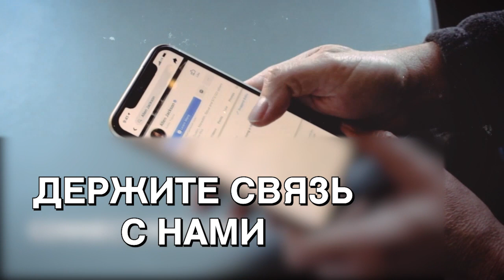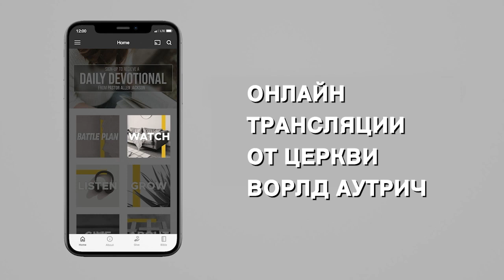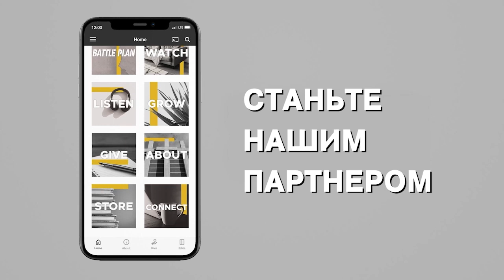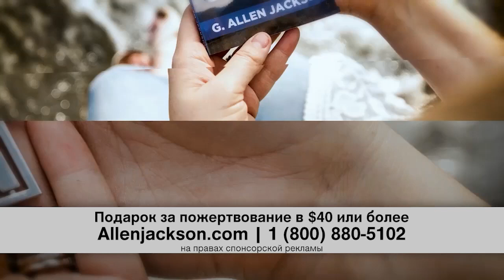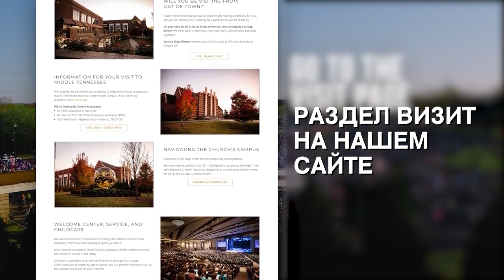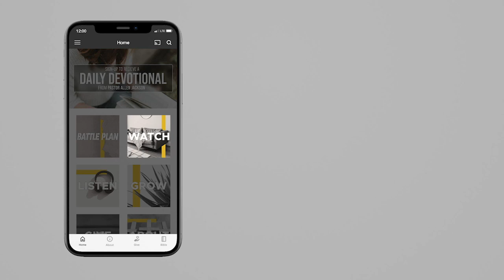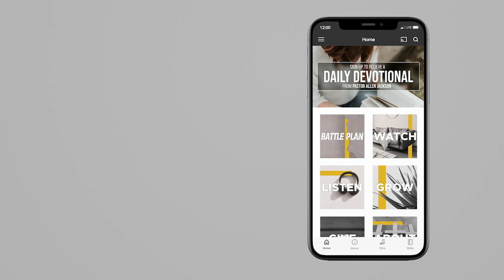МОЛИТВА – ПРИГЛАШЕНИЕ ДЛЯ БОГА. «Предназначение» (2122)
Аллен Джексон рад снова быть с вами.

Молитва – это приглашение для Бога. И в этом выпуске Аллен Джексон хочет предложить вам присоединиться к нему в этом. Когда мы молимся, то открываем двери для божественных возможностей. А когда мы не молимся, мы закрываем двери возможностей.

Раньше мы говорили: «Я не молюсь. Я не знаю, как молиться. Мне некомфортно молиться». Надеемся, что вы убрали эти слова из своего сердца, и стали человеком, который молится, который ищет возможности помолиться.

Когда молитва снова станет нормой, то будет нормально молиться в школе или на матче, как молиться перед едой, молиться с семьей, молиться на праздник или в больнице. Мы должны снова сделать молитву частью нашей жизни. Хватит ждать законодателей. Мы не должны ждать, когда кто-то другой изменит что-то. Это мы должны расширить понятие молитвы.

И пастор Аллен Джексон может помочь вам с этим.